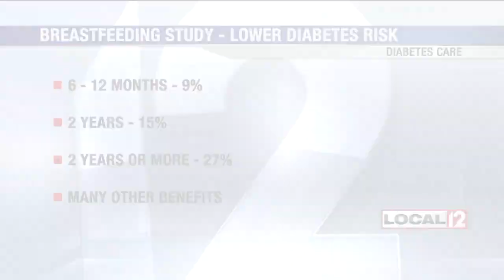Study: Long-term breastfeeding linked to lower risk of type 2 diabetes in mothers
CINCINNATI (WKRC) - New research is showing a potential link between breastfeeding and the risk of developing diabetes.

This study links how long you breastfeed to a reduced risk of developing diabetes later in life. When researchers in the journal Diabetes Care followed more than 4,000 women who were at least 25 years old who had a history of diabetes in pregnancy, they found those who breastfed six to 12 months had a lower risk of developing type 2 diabetes by 9%.

For those who breastfed two years, it was 15% lower, and for those who breastfed more than two years, it was 27%. This now one of the many benefits linked to breastfeeding along with the decreased risk of obesity and allergies.

The important thing is that any amount of time for breastfeeding appears to help both mother and baby, even if you can't breastfeed for as long as the women in this study.